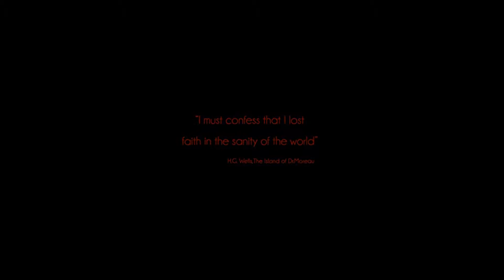Heathen | Trailer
Max Horror - Keep up to date with all Horror Gaming